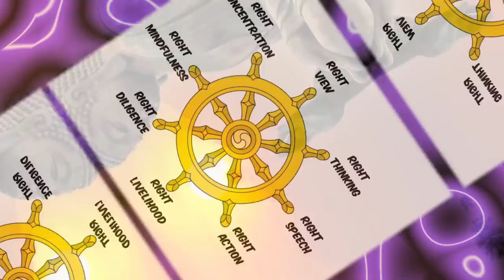How Powerful is The Mahoraga Wheel?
In Jujutsu Kaisen, How Powerful is Sukuna's Dharmachakra and can it adapt to Gojo's Limitless? The Wheel Explained.

Most Art Used By -

Heian Era Flashback
Gojo Kills Sukuna
Sukuna kills Gojo
Gojo vs Sukuna
Yuji Itadori
Gojo vs Sukuna
Mahoraga
Yuji vs Sukuna
End of Jujutsu Kaisen
Yuji's Origin
Gojo's Freedom
JJK
JJK Spoilers
Chapter 222 Spoilers
Chapter 222 Predictions